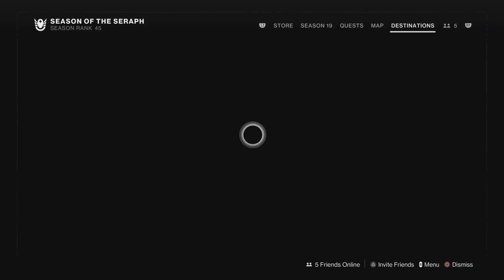NEO'S POST CRUCIBLE WIND-DOWN AT THE SNOWY TOWER -- DESTINY 2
The wizard in his courtier garb.